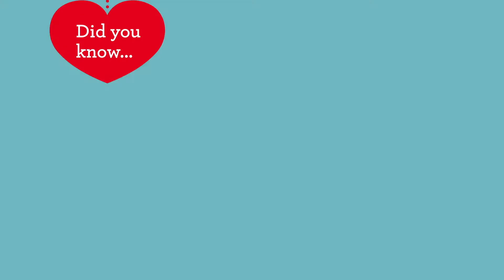Feeding | BabyFirst | Fisher-Price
Did you know some babies are born with a sweet tooth? Watch this for more on feeding.